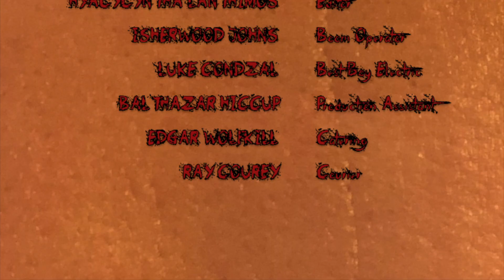Lawrence Korey: Native New Yorker - #6: "Advertising in NYC"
Lawrence gives us the inside scoop on advertising in the Big Apple.

written/directed/produced by/starring Lawrence Korey
cinematographer: Gabriel Armstrong
additional photography by: Holden Hlinomaz
editor: Hyacycntha Lanthimos
boom operator: Isherwood Johns
best boy electric: Luke Condzal
production assistant: Balthazar Hiccup
catering: Edgar Wolfkill
courier: Ray Courey